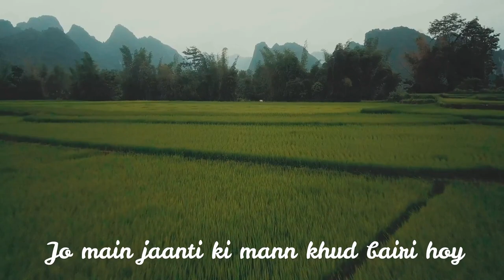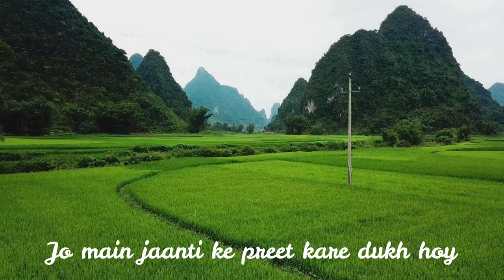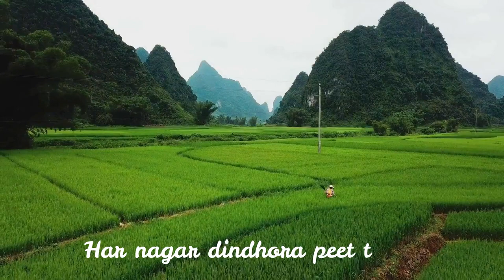Preet na kariyo koyi Lyrics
Preet Na Kariyo Koi Lyrics from Khoobsurat (2014): A sad song beautifully sung by Jasleen Kaur Royal and composed by Sneha Khanwlakar while Preet Lyrics are by Amitabh Verma.